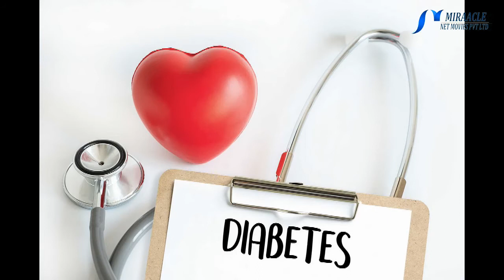சர்க்கரை நோயால் ஏற்படும் குழிப்புண்களை குணமாக்கும் ஆவாரம் பூ